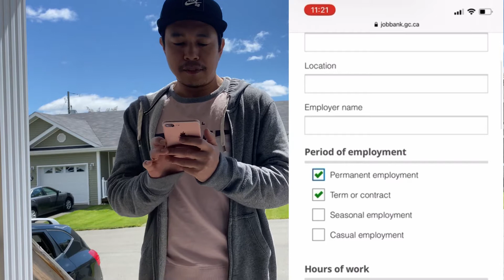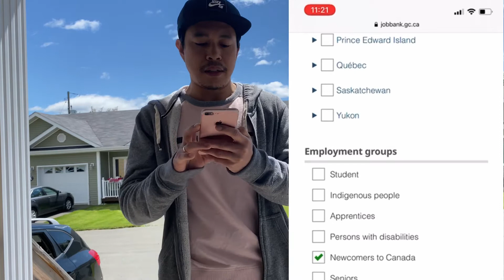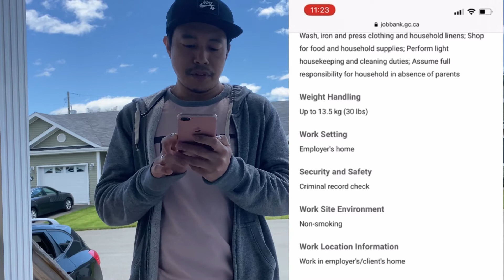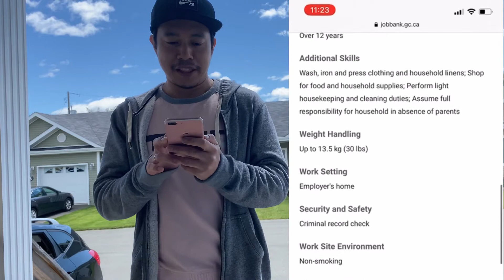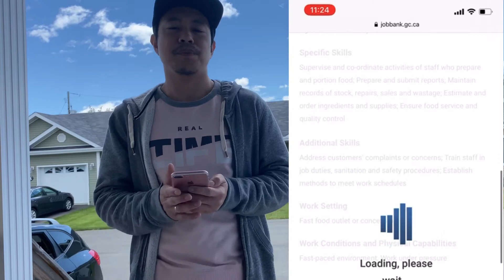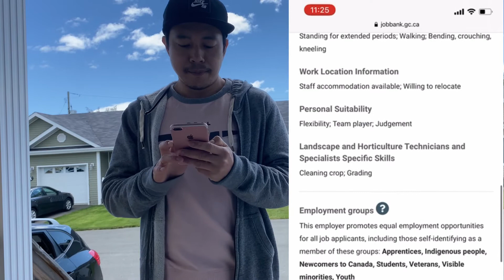Website para sa mga naghahanap ng trabaho pa Canada | LMIA | Buhay Canada Vlog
JobHunting CanadaVlog OFW Buhay Canada